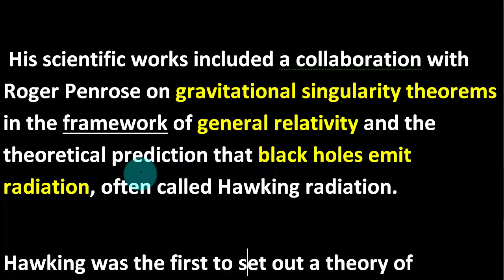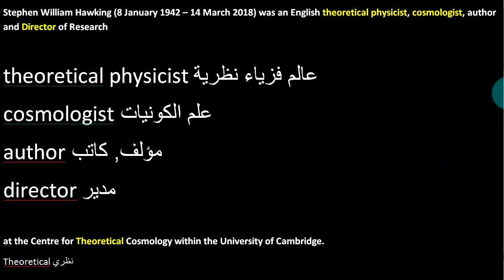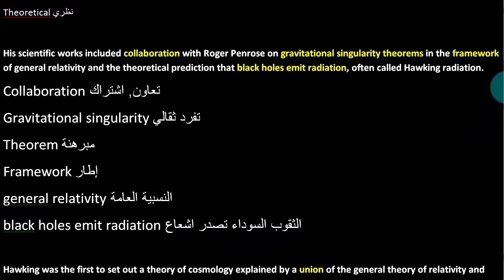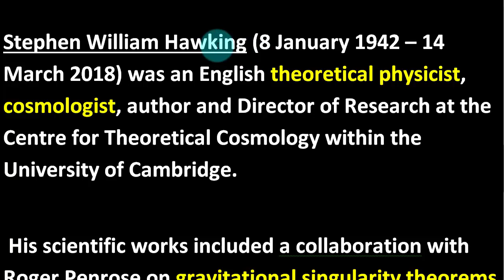Stephen Hawking a Short Biography